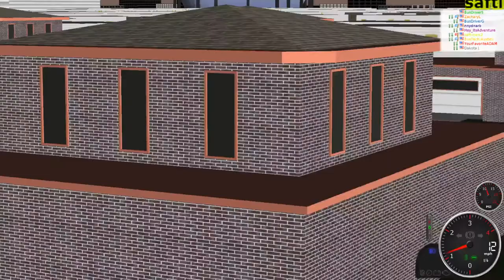QISD AM Routes (11/13/19)